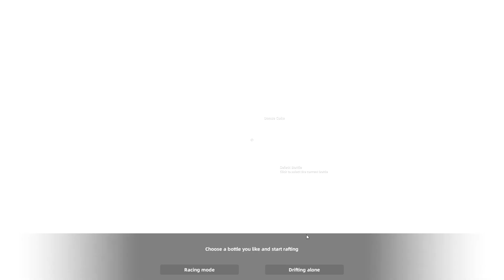Bottle Can Float Gameplay / PC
"Bottle Can Float" is a relaxing casual game. In the game, you will select a bottle to go down the river. It will float freely along the flowing water.